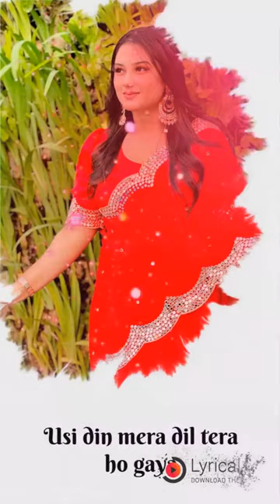sanjida Islam sayma Bangladesh girls